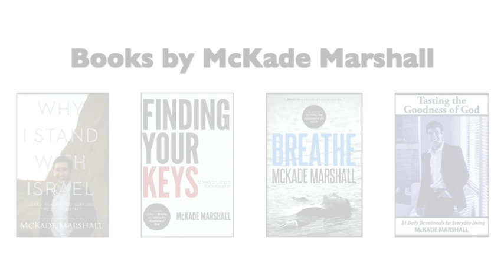McKade Marshall - "Intercession"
At the end of the YouTube video, would you please consider doing the following:

1. Click the "Like" and the "Share" button and share Word of the Week on your social media site (Facebook, Twitter, LinkedIn, e-mail, etc) and help spread the good news for this week.

I'm praying for you, and I love you.

McKade Marshall

Watch McKade as he shares the Word of the Week for October 24, 2021. The message is entitled, "Intercession".

★☆★  MY BOOKS ★☆★

★☆★ IMDb.com PROFILE ★☆★

★☆★ SOCIAL MEDIA ★☆★